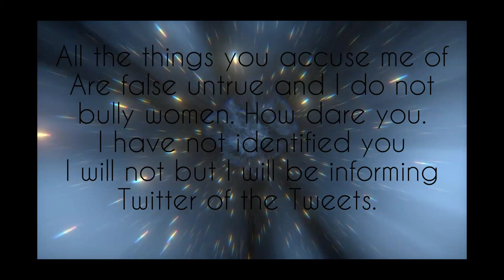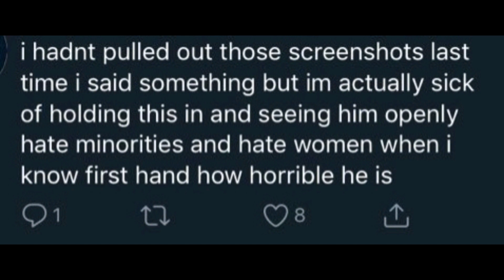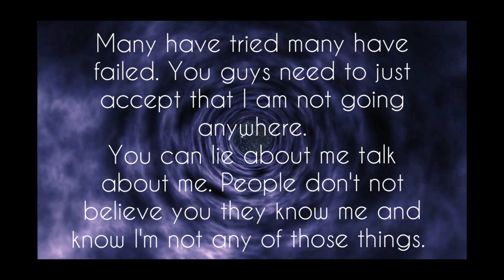Twitter account Slanders Me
The identity of this person is protected because I don't want this video pulled but here you can see the tweets. This is slander it's not true for anyone who knows me but this is just pathetic.